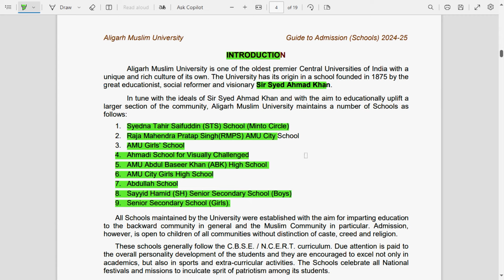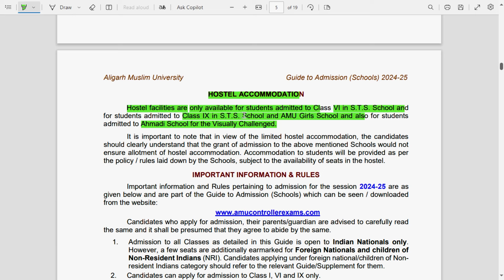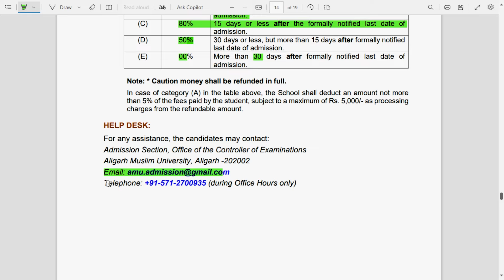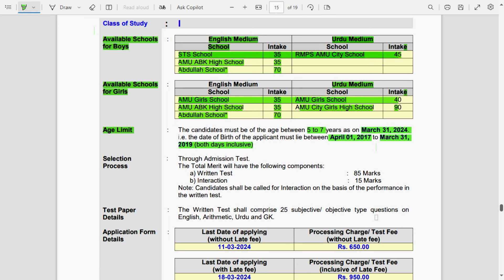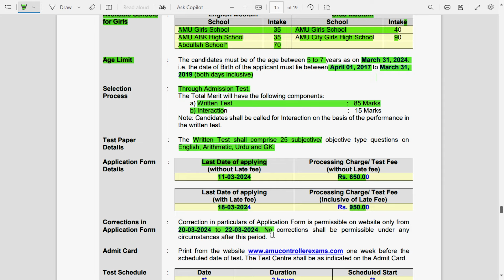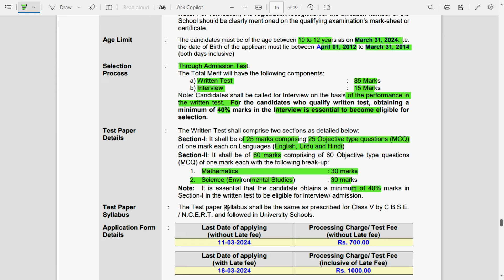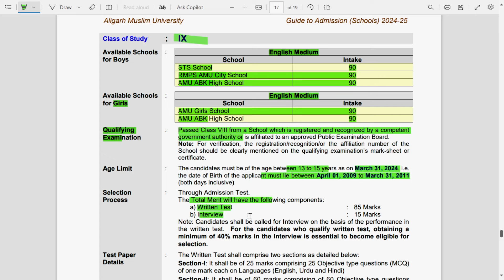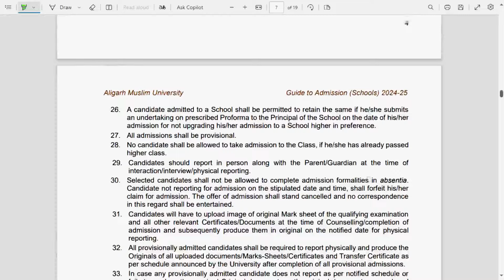AMU SCHOOL ADMISSION FORM 2024 | AMU CLASS 9TH ADMISSION FORM 2024 | AMU 1ST 6TH 9TH | AMUEE 2024-25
AMU SCHOOL ADMISSION FORM 2024
AMUEE 2024
AMU 6TH CLASS ADMISSION FORM 2024
AMU 1ST 6TH 9TH FORM 2024
AMU SCHOOL ADMISSION 2024-25
SCHOOL ADMISSION AMU 2024-25
ALIGARH MUSLIM UNIVERSITY SCHOOL ADMISSION 2024
AMU SCHOOL APPLICATION FORM 2024-25
AMU SCHOOL FORM 2024
AMU SCHOOL FORM 2024-25
2024 AMU SCHOOL ADMISSION
AMU 6TH CLASS FORM 2024
AMU 6TH 9TH ADMISSION 2024
AMU 1ST CLASS FORM 2024